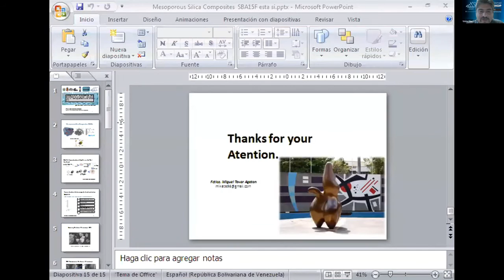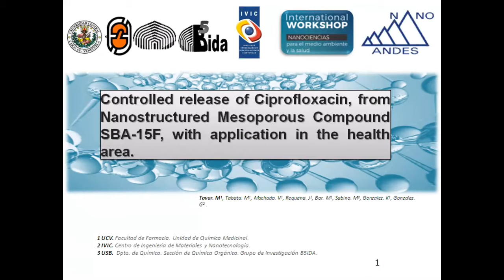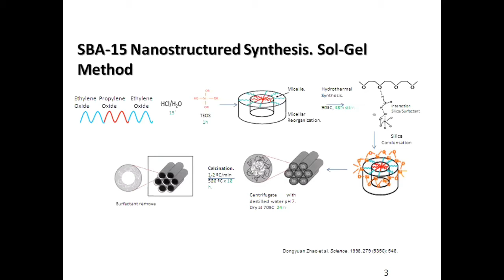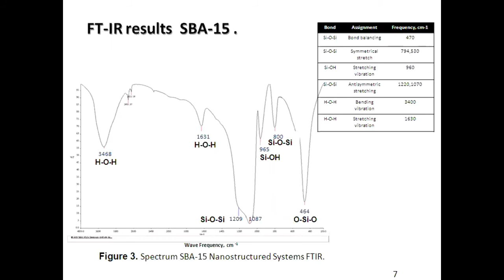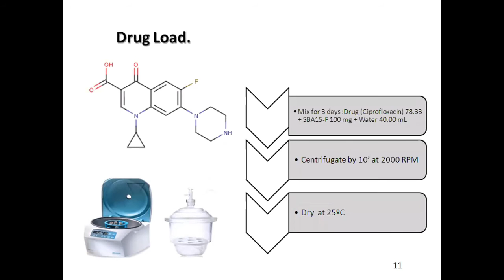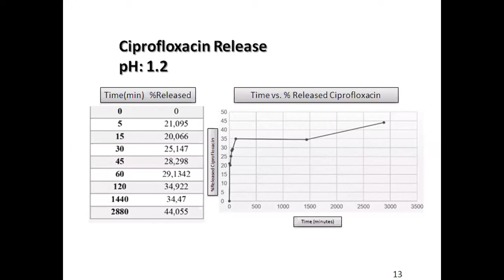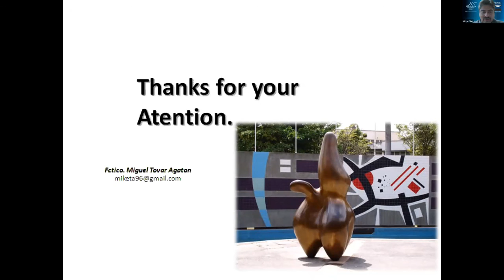Tovar et al - Workshop Internacional NanoAndes 2020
Workshop Internacional NanoAndes 2020 - "Liberación controlada de Ciprofloxacina, a partir del Compuesto Mesoporoso Nanoestructurado SBA-15F, con aplicación en el área de la salud"